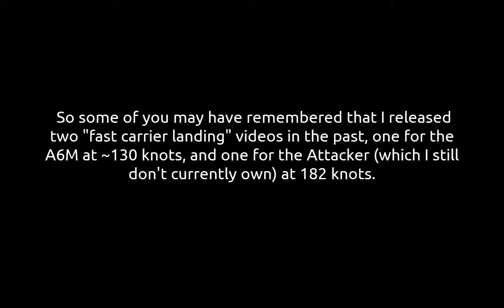[WT SB OSHIT Trial] Land on a carrier BACKWARDS, faster than 170 knots (Binary Trial)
Trial Rules:
-Land on a carrier with minimal damage to the aircraft (prop strikes/engine damage is acceptable)

-Just before the deceleration period from catching the hook/hitting the deck, the speed should be higher than 170 knots (315 kph)

-Carrier landing must be done backwards relative to the carrier's motion (doesn't matter how fast the carrier is moving as long as it is moving forward)

-Any aircraft is allowed as long as it has a tail wheel configuration. i.e. no sea meteors allowed, but P-51s are allowed despite not having a tailhook.

-To be done in simulator battles difficulty

-"single carrier" - Implying no joint carriers that you can get in custom user missions (e.g. SV2Ken's user missions)

-Submit your video attempt (you only need one attempt) to the forum discussion linked above

Some tips:
-Tail hooks are invunerable and so are carrier cables. Just make sure you're not so fast that your landing gear will break off in the air and that you flare early enough that your landing gear won't break upon impact.

-Carrier cables will automatically disconnect once you reach a set relative speed to the carrier (about 5kph). The rate at which you decelerate in WT is likely unrelated to the weight of the aircraft.

-It is important to focus on flaring as much as you can with higher-up tailhook vehicles until the hook gets caught without getting a wing drop at the right time, aimed so that your tail hook will catch on the first wire. You don't actually have to catch the first wire specifically but just aim for it anyway.

-If you find yourself overshooting the end of the carrier deck, you are probably flaring too early or you are bouncing (a trait of tail wheeled vehicles) or you simply didn't catch the first cable. The timing is important.

-For some people it may be easier to approach at a steeper angle if you are using a light vehicle so the flare gives you enough time to lower the hook onto the deck (Attempt it in a way the main undercarriage doesn't touch the deck first, but rather, the tail hook does)